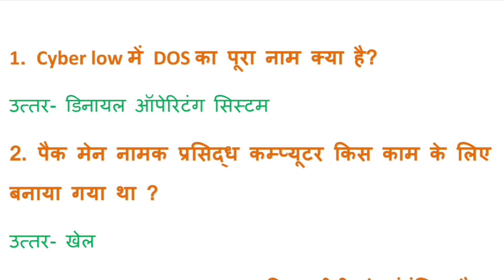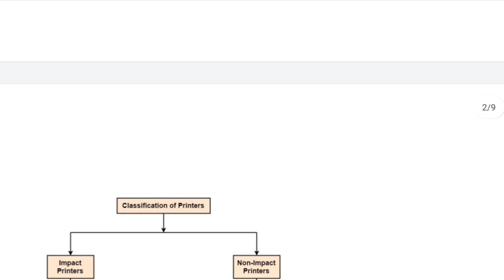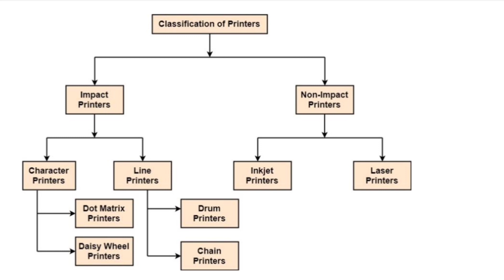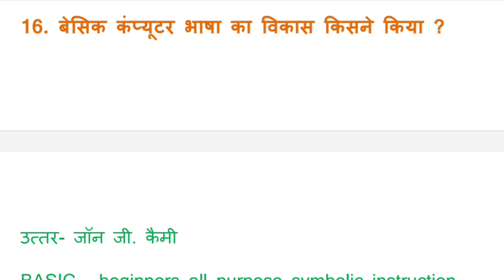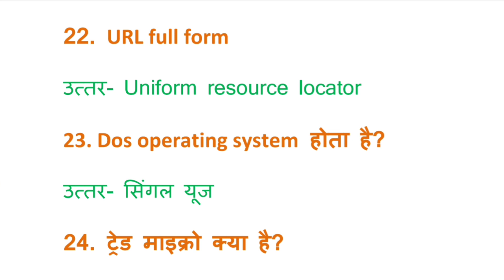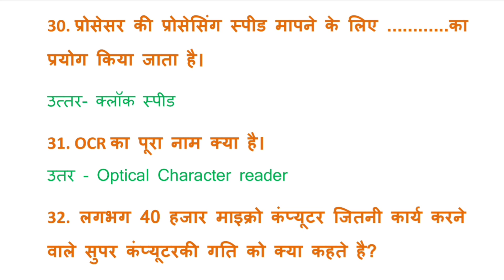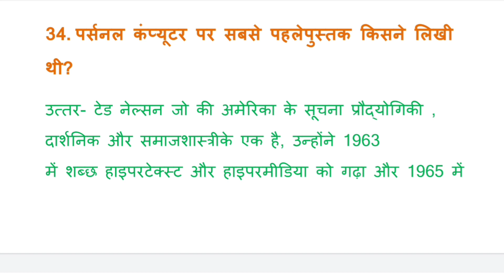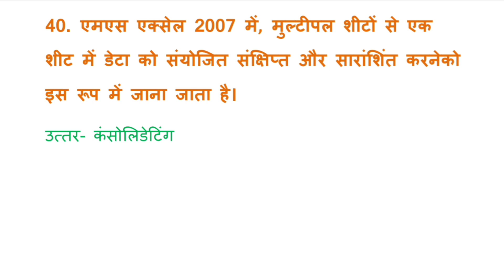कम्प्यूटर के बिलकुल नये प्रश्न 🔥|| CPCT - CCC || computer mix MCQ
इंटरनेट और नेटवर्किंग
internet questions
networking mcq
CPCT - CCC
computer objective question 🔥
windows न्यू question
Microsoft window question
cpct exam question
ccc exam question
कम्प्यूटर के All Mix MCQ 🔥
important question 👍
कम्प्यूटर ऑपरेटिंग सिस्टम
computer objective question
computer mcq
Very Important question 🔥
Hardware & Software न्यू question
IMPORTANT QUESTION
सम्पूर्ण मिक्स कम्प्यूटर 50 question
Computer Hardware question answer
hardware software question in Hindi
hardware software question answer
computer hardware questions
hardware question
hardware objective question
it act question answer
Information Technology important question
computer software question
software mcq
computer software question
Software question answer
software question in hindi
software question answer in hindi
computer software question answer
printer question answer in hindi
CPCT - CCC important question
printers MCQ
IT ACT 2000 question
it act question answer mcq
it act objective question
computer virus question and answer
virus question answer
virus question answer in hindi
windows question answer
CPCT - CCC new question
computer window question
TOP BASIC COMPUTER question
cpct - ccc important to 33 question
basic computer question
basic computer question answer
Windows question answer
CPCT - CCC important class
windows mcq
Networking and Internet ke TOP BASIC COMPUTER QUESTION
cpct - ccc important to
ccc
Operating system
Operating system in computer
Operating systeam course
CPCT and MP EXAM
Cpct एग्जाम
CPCT-2021
cyber security
cyber security question
networking question
cpct mcq
cpct 2021MCQ
internet question
mp si question
up si question
mp asi question
up asi question
computer question
cpct 2021
cpct question
CPCT IMPORTANT QUESTION
30 MOST MS WORD QUESTION
CPCT EXAM 2021
CPCT
cpct 2021
cpct question
cpct result
cpct paper
cpct class
computer class
computer question
computer objective question
computer mcq

cpct exam
cpct questionc